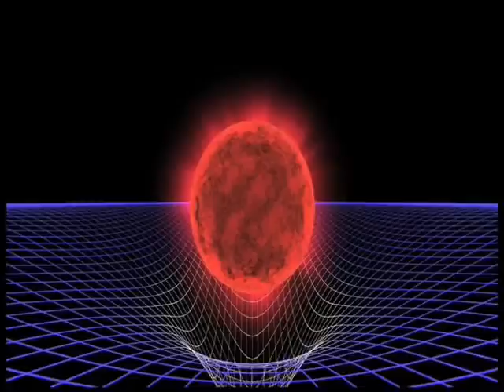Jean-Claude Eloy -- Shanti / "Prémonitions" (1973)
PLEASE SUPPORT THE ARTIST. If you're interested in this music, buy the cds. music piracy is hurting the artist who created the cds. Check out this site to recieve legal music:

"SHÂNTI"
("Paix")
1972-73
pour sons électroniques et concrets

Réalisation
Studio für Elektronische Musik
Neue Musik Abteilung
WDR (Westdeutscher Rundfunk), Cologne

Jean-Claude Eloy is a French composer, born in 1938. He studied at the Paris National Superior Conservatory of Music, where he won First Prizes in Piano, Chamber Music, Counterpoint, Ondes Martenot, and studied composition with Darius Milhaud. He attended summer courses at Darmstadt (Pousseur, Scherchen, Messiaen, Boulez, Stockhausen) and was a student in composition in Pierre Boulez' master class at the Music Academy in Basel (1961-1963).

Works by Jean-Claude Eloy have been performed all over the world. They have been conducted by Pierre Boulez, Ernest Bour, Michael Guilen, Bruno Maderna, Diego Masson, Michel Tabachnik, Arthur Weisberg and others ... He has lived in the United States (professor at the University of California, Berkeley, in the sixties), Germany (invited by the WDR studios in Cologne, the Technische Universität in Berlin, guest artist at the Berliner Künstlerprogramm), Holland, Japan (where he collaborated with NHK and the National Theater of Japan, among other activities). He participates regularly in numerous international festivals, principally in Europe, but also in Asia, the United States, Canada and Latin America as sound-projectionist for his electro-acoustic works and with the soloists closely associated with his compositions : Fatima Miranda (vocalist), Yumi Nara (soprano), Michael Ranta (percussionist), Junko Ueda (Shômyô singer and Satsuma-Biwa player), Kôshin Ebihara and Kôjun Arai (Buddhist monk singers), Mayumi Miyata (Shô player), etc...

" ... A solitary composer who has managed one of the most significant syntheses of 20th century music (between electronic and acoustic music, but also between Western and non-European traditions), Eloy tackles and convincingly solves an essential problem of our time : the relationship to the other, to the stranger, to what is different, not so much as an object of curiosity, admiration or submission, but as a vitalizing source of creative inspiration".

"The New Grove Dictionary of Music", 1998, Dr. Ivanka Stoïanova
(translated by Meredith Escudier)

...this is dedicated to the work of Karlheinz Stockhausen.